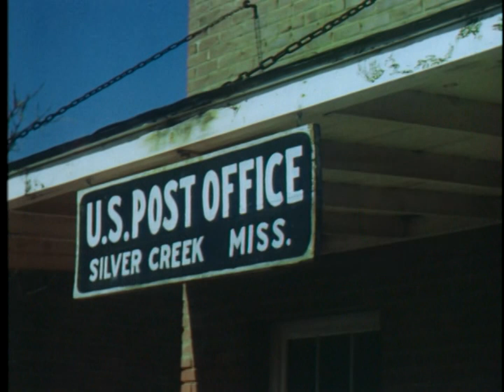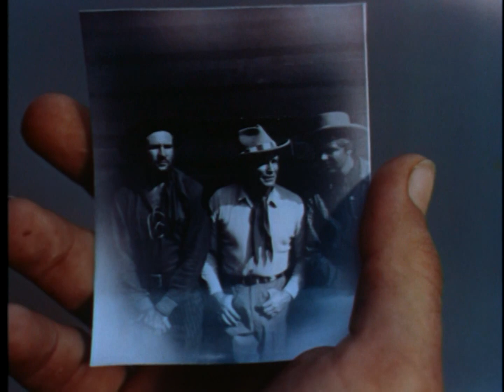Jesse James' Women (1954) (Digitally Restored from 35mm Print in 2.0 Stereo - MOD VCI DVD-R Rip HD)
Jesse James' Women (1954) (Digitally Restored from 35mm Print in 2.0 Stereo - VCI Entertainment Manufactured On Demand DVD-R Ripped in 1080p Hi-Def).mp4
[6.06GB]

My rip as always and upload. A vintage cult classic B movie western Starring B Movie Western Hero Don 'Red'' Barry this guy was very famous in the B Movie Western Circle. He stars along the B movie western goddess herself Miss Peggie Castle my favorite actress and the most gorgeous green-eyed woman to ever head to feet to ever walk this earth. She died very young and tragically I am her biggest fan no one appreciates her ever like me has the unconditional passion and love on the same level as me. I never saw an actress that captivated me like Peggie has. I watched so many vintage classics, cult classic and newer movies for years before and in own my generation. I am innocent myself and prefer more of the older films in so many decades before the 2000's way back to the silent era. I like a good bit of 2000's movies just not as many. Westerns were never my niche but Roger Corman changed me and Mara Corday my second favorite lady I would say after Peggie Castle. Mara did 8 B Movie Westerns I would call her a Queen of them and she loved doing them. Peggie did 11 a Goddess of them she hated doing those westerns I read. This film version of the legendary Jesse James, is not a realistic depiction of the famed hero. Here he is more of a double crossing asshole and is quick with the women and not very respectful of them Don does a great job in this adapted version of Jesse. Peggie again as a blonde looks very sexy and great in Technicolor and she so kicks ass as Waco Gans she even fights in a Saloon with one of the main actresses who they call ''Cattle'' Kate Kennedy portrayed by actress Betty Brueck. This is a great B Movie Western only let down was the gun fight near the end of the picture with Peggie's Waco and Betty's Kate. For B Movie Westerns and Peggie it at least ranks 8 on my list or maybe even 9 and this is out of 10 so enjoy!